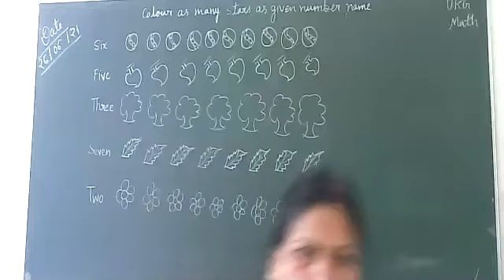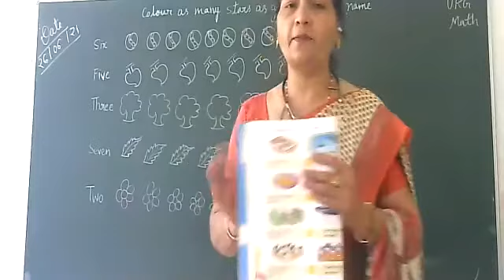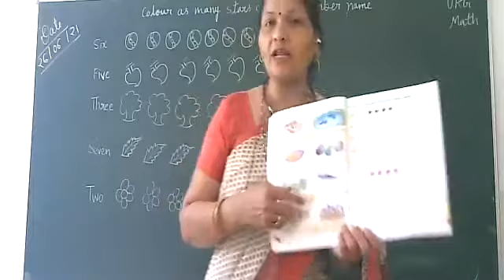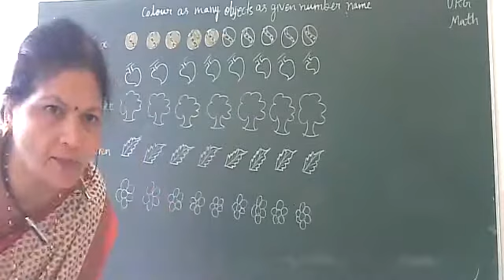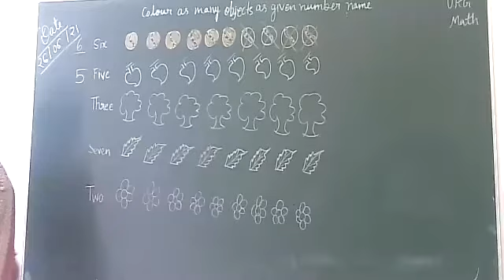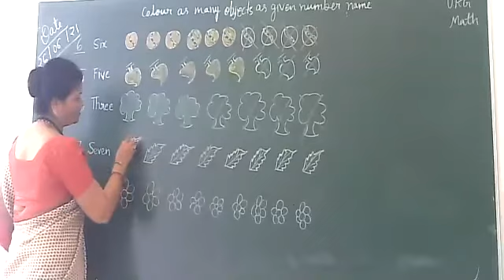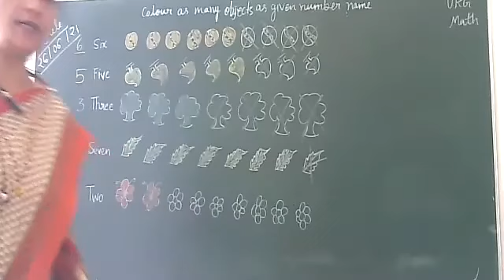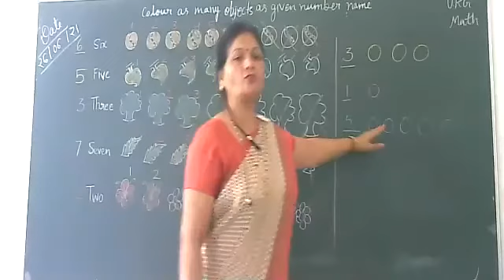Class/ UKG/ Math / Count the objects